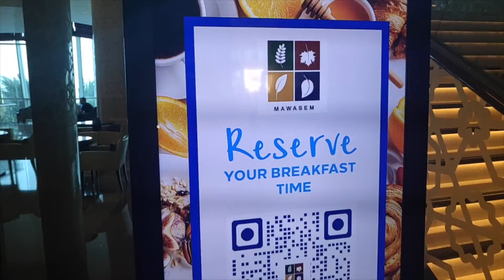CLIPS IN BETWEEN A HECTIC DAY IN DOHA | HOSPITALITY INDUSTRY | QATAR HOTELS | QATAR VLOGS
A video made out of small clips short in between meetings in Doha.Work fun. Doha is a rich city.